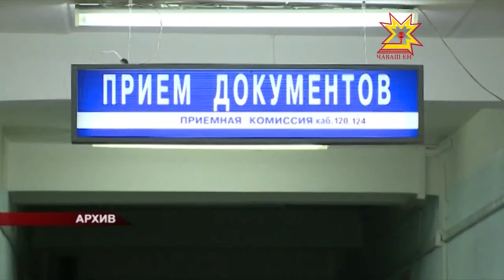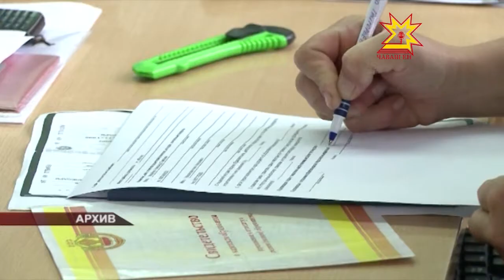Вĕренсе тухакансен 70 проценчĕ Чăвашри аслă шкулсене суйланă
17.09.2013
Кăçал шкул пĕтернĕ 8 пине яхăн çамрăкран нумайăшĕ  аслă пĕлÿ илмешкĕн республикăри виçĕ вĕренÿ заведенине суйласа илнĕ - Чăваш патшалăх педагогикăпа  чăваш патшалăх университечĕсене тата  ял хуçалăх  академине.